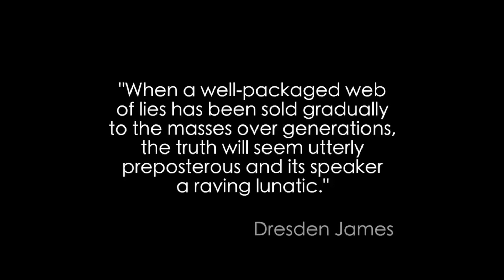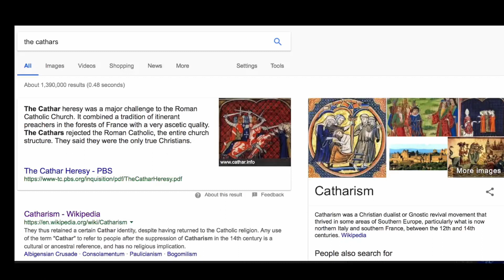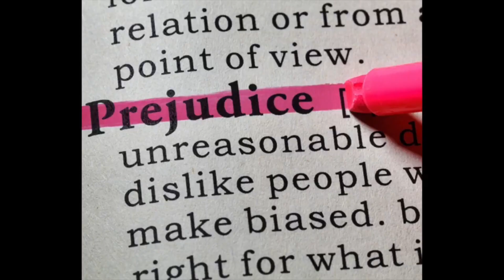Awakening The Sleeping Species | Episode 12 | The Dark Age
"The library of Alexandria, which was said to house logs and codexes from the First times of ZEP TEPI, was BURNED to the ground. Along with the ties to our past.

After the crucifixion of Jesus and his followers,
an effort was made by the Roman Empire to shut down
any ties to his teachings. They would persecute and execute.
The knowledge and teachings of Jesus would survive through secret societies and hidden networks.

And, after about a century, the Gnostics formulated.
One of the very first forms of christianity.
Quite possibly the first.
We cannot know for certain,
due to the manipulation of history…

For hundreds of years the Roman Catholic Church controlled ROME with an iron fist. They ensured that the masses were uneducated. ANYONE caught reading the bible  would be burned to the cross. In fact ANYONE who was not in an authoritative  position, who was caught reading would be  executed."